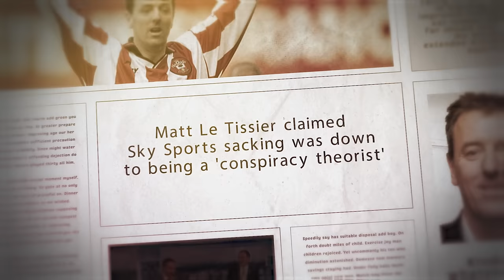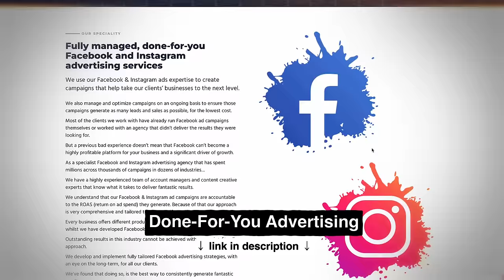Matt le Tissier Opens up on Being Sacked By Sky, Free Speech Censorship & Premier League Legacy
In this exclusive podcast interview, Matt Le Tissier shares his thoughts on his Premier League legacy, being sacked from Sky Sports, and the influence of the mainstream media in the football industry. Don't miss out on this revealing conversation with the football legend!

TIMECODES
0:00 Matt Le Tissier
1:16 My Attitude Towards Football
9:06 Football Lost it’s ‘chaos’
19:41 DONE-FOR-YOU SERVICES
20:02 Football Isn’t Fun Anymore
41:40 Being Famous
46:45 Being Sacked From SKY
1:03:00 Free Speech
1:10:33 Life After SKY
1:17:48 Speaking Out
1:22:23 Football Has Changed
1:34:20 Mainstream Media
1:37:36 Saudi Pro League, England & Best Pundits